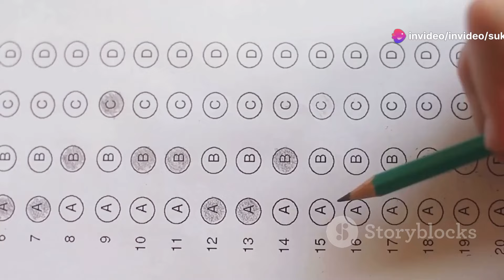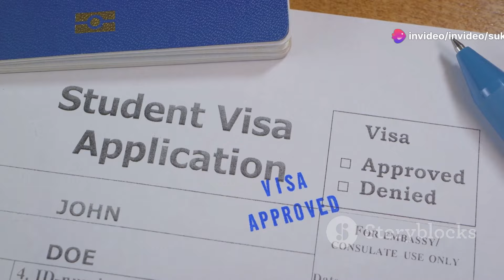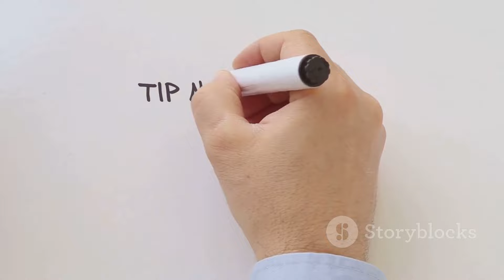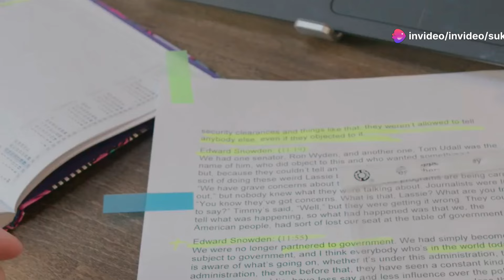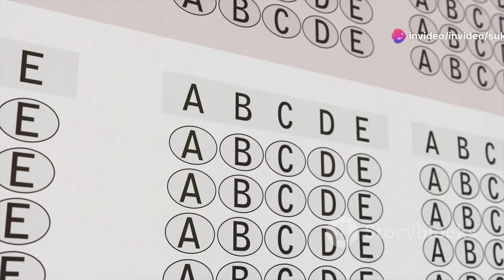PTE Test-Takers Beware! The 4th November 2024 Update You Can't Ignore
Breaking News for PTE Test-Takers!

PTE is Updating its Scoring Process!

Starting from November 4th, 2024, Describe Image and Retell Lecture will be evaluated by human experts in addition to AI. This means your responses will be assessed for originality and meaningful content.

Avoid template-based answers: Human examiners can detect template usage.
Focus on original expression: Use your own words and ideas to describe images and retell lectures.
Provide meaningful content: Your responses should be informative and relevant to the prompt.
Don't panic! This change is designed to improve the accuracy and fairness of the PTE assessment. By understanding these changes and adapting your preparation strategy, you can still achieve your desired score.